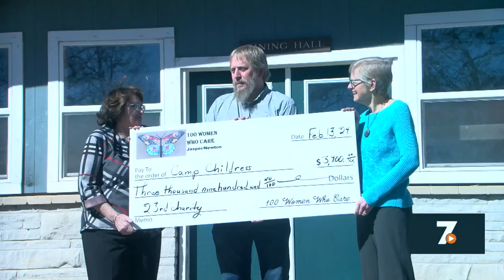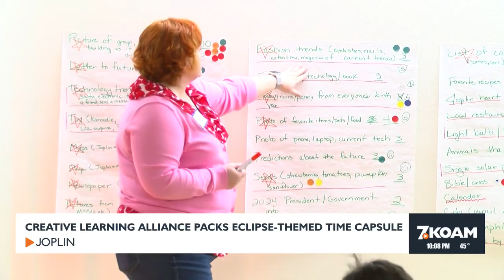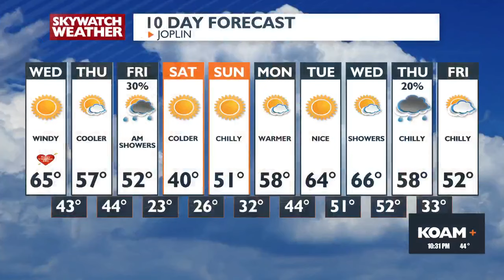10 PM Newscast - Feb 13